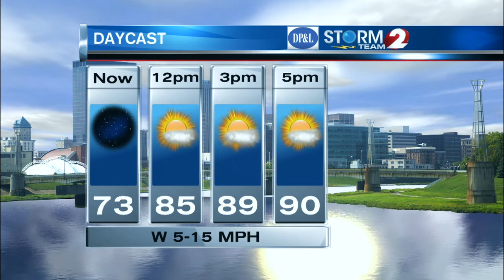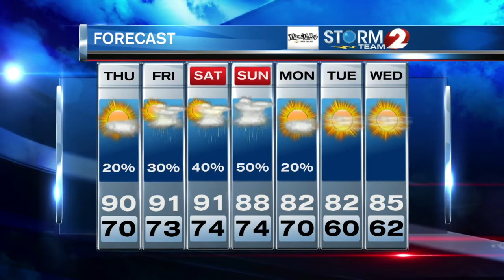AM Forecast 7-20-17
Hot and humid with thunderstorms possible this evening and overnight